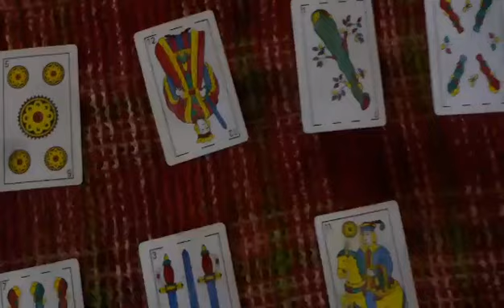Predicción Colón vs Atlético Tucumán Copa Argentina 2019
Tirada de tarot con cartas españolas para el partido correspondiente a la próxima Copa Argentina 2019